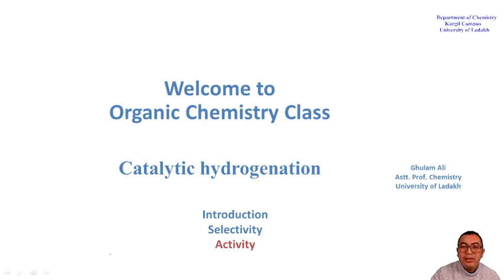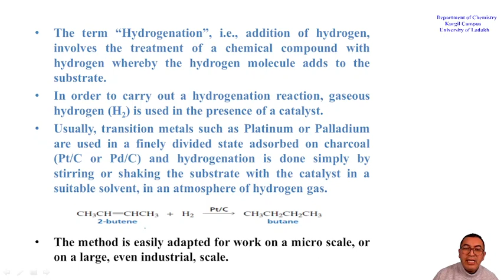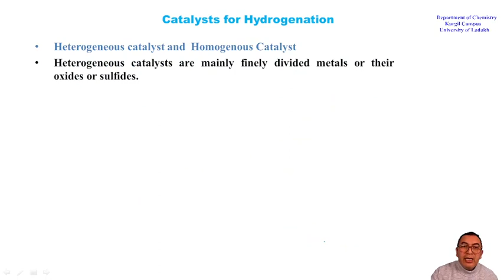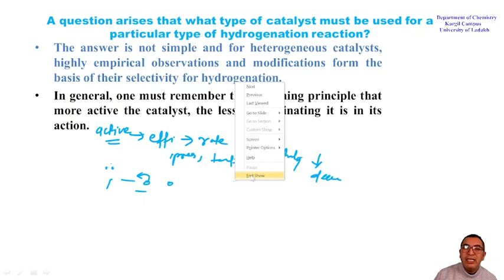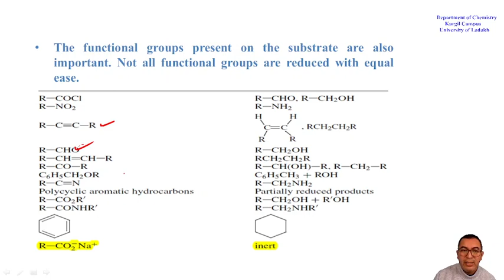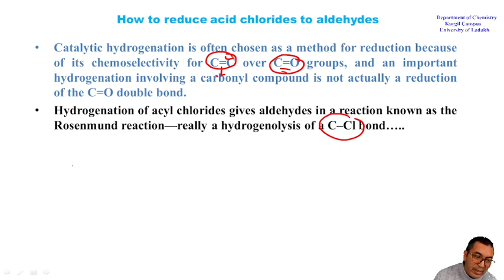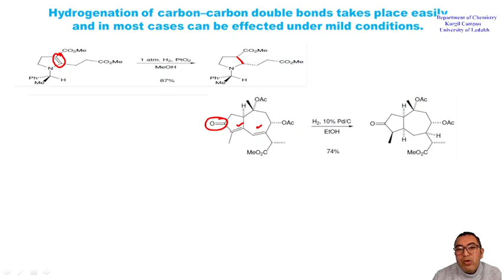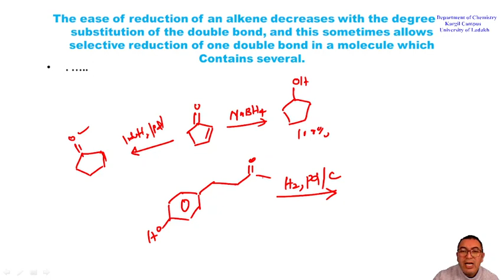Catalytic Hydrogenation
Introduction of Catalytic Hydrogenation, Lindlar's Catalyst, Rosenmund Catalyst, Adams Catalyst, Brief introduction to Selectivity and Activity of Catalyst.